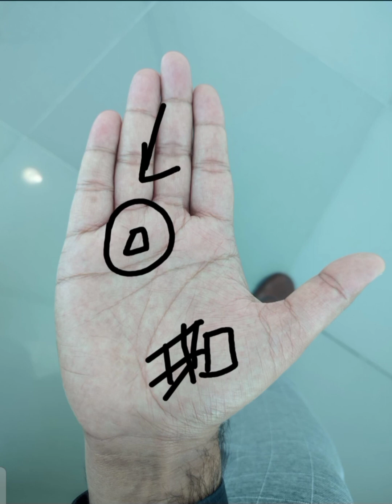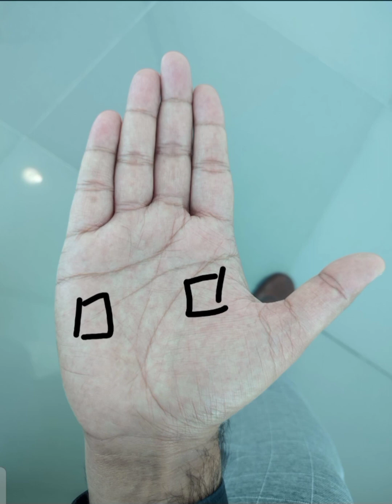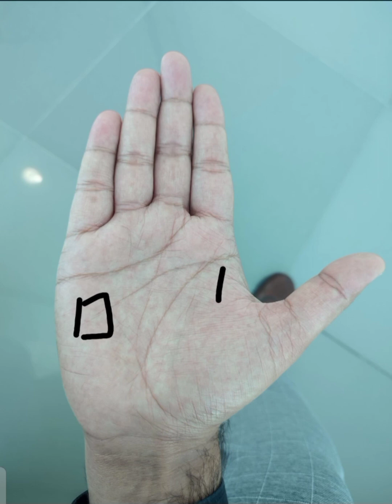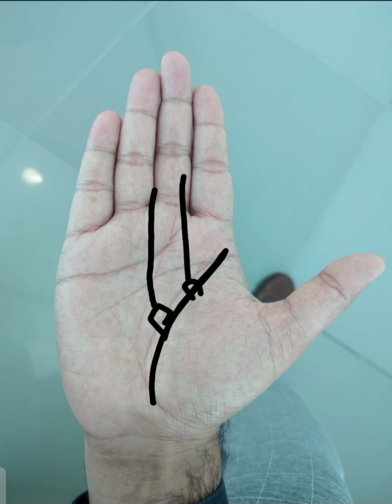Palmistry Square Sign On Palm || Meaning Of Square On Palm || The Sign Of Protection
palmistry
hastrekha
analysis
viral
shorts
palmistry
hastrekha
analysis
viral
shorts
aajkarashifal
todayhoroscope
2022rashifal
videos Dhruv Rathee
Dhruv
Rathee
indian youtuber
khan sir
khan sir patna
astrology
astrology 2022
astrotalk review
is astrology true
is astrology real
is astrotalk real
is astrology true for marriage
astrotalk kya hai
astrology app, astrology exposed
astrotalk sahi hai ye galat
astrotalk ki sachai
jyotish, jyotish baba
future
horoscope
weekly astrology
is horoscope true
is horoscope matching necessary for marriage
is horoscope real
palmist
palmreading
palmistry
palmistry001
astrology
palmreader
हस्त रेखा
 विदेश यात्रा रेखा
 धन रेखा
 स्वास्थ्य रेखा
 सूर्य रेखा
 भाग्य रेखा
 संतान रेखा
 विवाह रेखा
 मस्तिष्क रेखा
 जीवन रेखा
 astrologer
 kundali
 V in Your hand Palm Palmistry
 Letter X
 Letter M
Letter V
Rare Lucky Signs M
 palmistry reading
 palmistry
 palm reading
 hand analysis
 hast rekha
 hath ki rekha
 life line
 mind line
 heart line
 marriage line
 child line
 sun line
 luck line
 health line
 wealth line
 love line